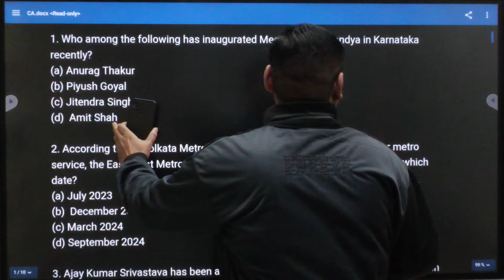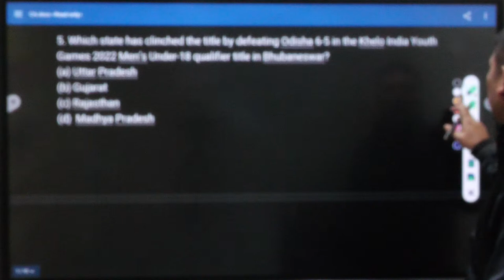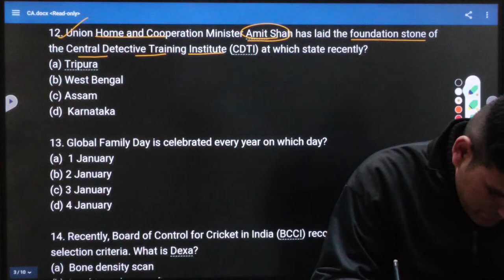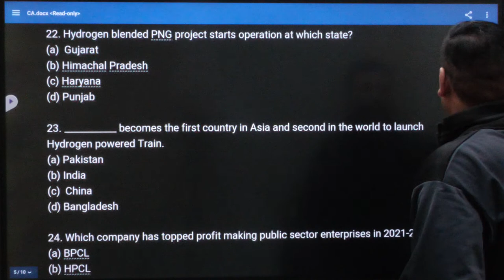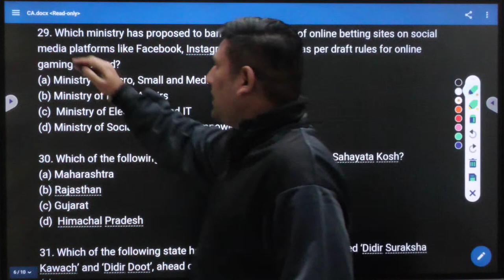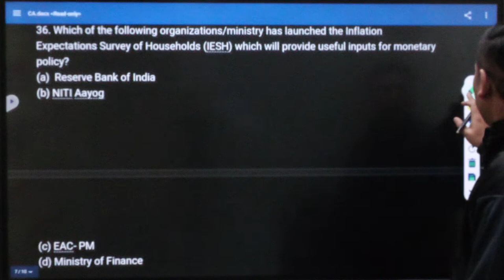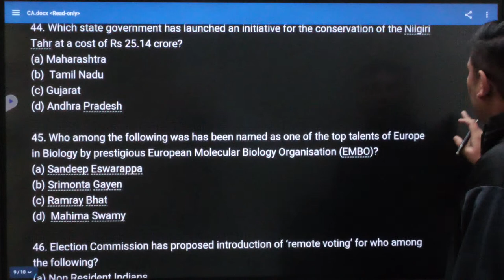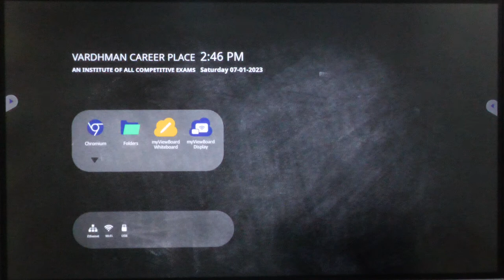Current Affairs for All Competitive Exams | 7 January @ 2 PM